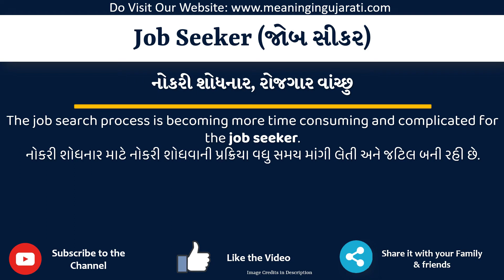Job Seeker Meaning in Gujarati | Job Seeker નો અર્થ શું છે | Job Seeker in Gujarati Dictionary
આ વિડિયો માં તમે Job Seeker નો Gujarati માં અર્થ સમજશો અને એની સાથે Job Seeker નું pronunciation પણ શિખશો. એટ્લે કે તમે Job Seeker ના meaning ની સાથે સાથે એ પણ શિખશો કે Job Seeker ને કેવી રીતે બોલાય, Job Seeker ને બોલવાની સાચી રીત કઈ છે.

તો બસ એક મિનટ માં શીખો Job Seeker શબ્દ ને.

Job Seeker ને examples થી સમજીએ

Job Seekermeaniningingujarati
Job Seekermeaning